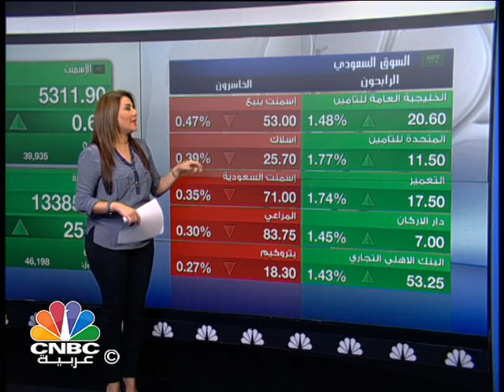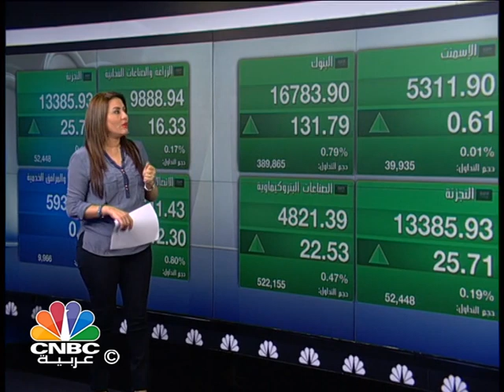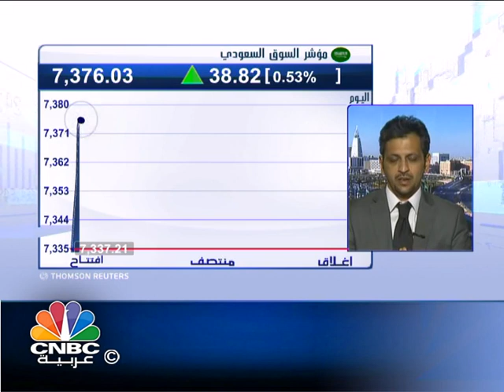السوق السعودي يمر بمرحلة انتقالية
اشار محلل فني معتمد وعضو بالجمعية العالمية للتحليل الفني فيصل السوادي الى أن السوق السعودي يمر حاليا بمرحلة انتقالية حيث يقوم المؤشر بعملية عكسية للاتجاه من الهبوط الحاد الى الاستقرار انتظارا لحالة من الصعود المتوقع في المرحلة المقبلة